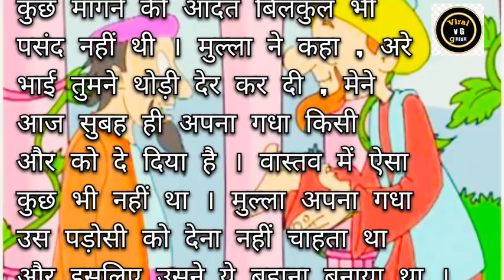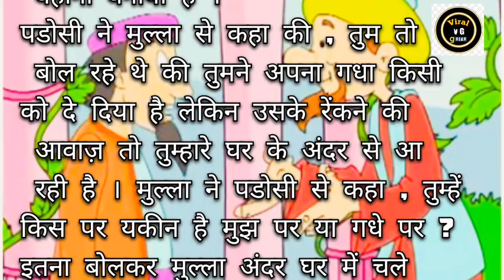मुल्ल्ला नशरुद्दीन का पड़ोसी l mulla nasruddin ka padosi l Hindi Story l Hindi kahani l Moral Story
Suggested video:
पठान बहु - Hindi Story l Moral Stories l Hindi Stories l Hindi Kahaniya New Story funny
दो बहुओं का बटवारा Stories in Hindi l Moral Stories
Bedtime Stories l Hindi Kahaniya
kahaniyan cartoon wali jadui pencil ki kahani pariyon wala cartoon cartoon video kahani jadui chehra chhota bheem ki kahani tractor wali kahaniyan jadui matka jadui ghar gudiya wali kahani hindi kahani video ssoftoons hindi moral story funny kahani katun kahani jadui chakki acche acche kahaniya